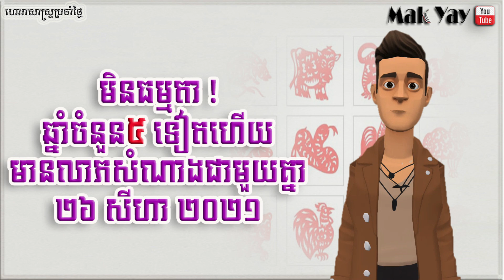រាសីឆ្នាំ​ទាំង​៥ ថ្ងៃ​​ព្រហស្បតិ៍​ ២៦សីហា២០២១ | 5 year lucky 26 August 2021 horoscope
-រក្សាសិទ្ធិគ្រប់បែបយ៉ាង